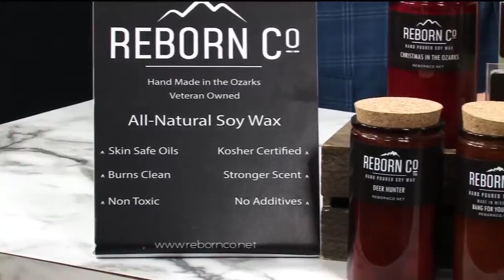Veterans Day Giveaway - Reborn Co. - 11/7/18